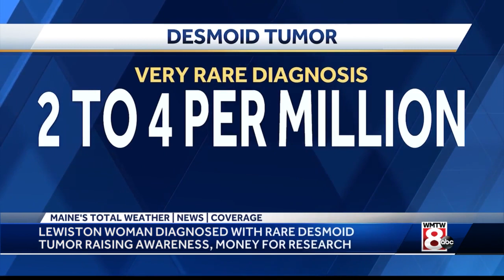Maine woman diagnosed with desmoid tumor raising awareness, money for research